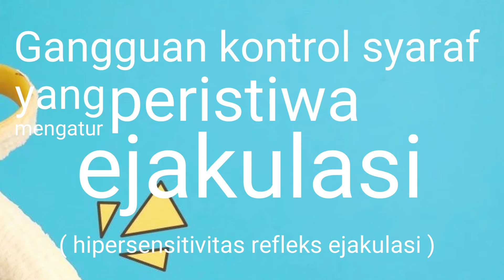Herba Qowi - Membantu Memelihara Stamina Pria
Herba Qowi adalah kapsul herbal yang bermanfaat membantu mengatasi gangguan ejakulasi dini.

Herba Qowi secara tradisional dapat membantu memelihara kesehatan dan stamina pria.

Tepat digunakan untuk mencegah dan mengatasi ejakulasi dini.